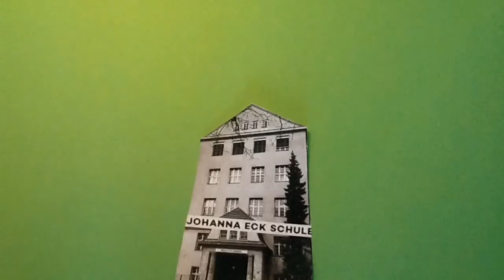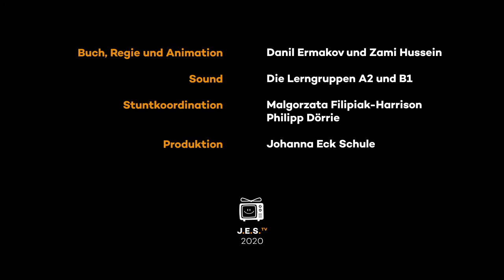Johanna Eck Schule steht unterwasser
Dieser Film entstand 2020 im Rahmen eines Legetrickworkshops an der Johanna Eck Schule. Teilgenommen haben Schüler_innen aus den Jahrgangsstufen 7 und 8.
Die Filme des Workshops untersuchen, wie die Johanna Eck Schule im Jahr 2050 aussehen könnte. Unter anderem untersucht der Film, wie der Unterricht stattfinden wird, in welcher Form Schule stattfinden kann
und wie die Schüler_innen zur Schule kommen.